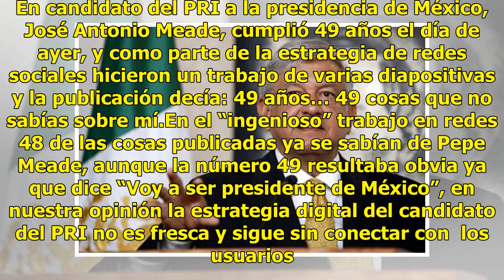¿Qué incomoda a López Obrador?